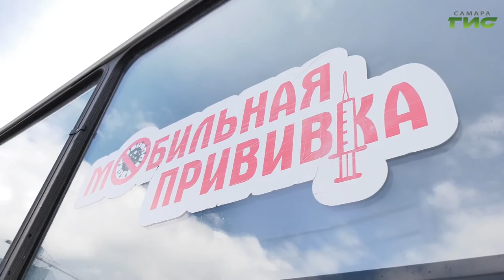У музея Алабина в Самаре открылась сельскохозяйственная ярмарка